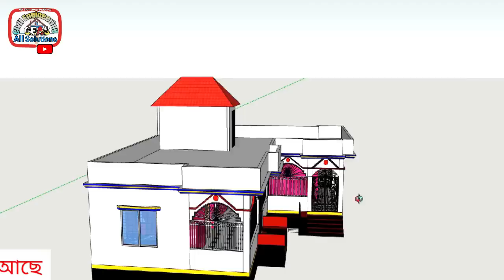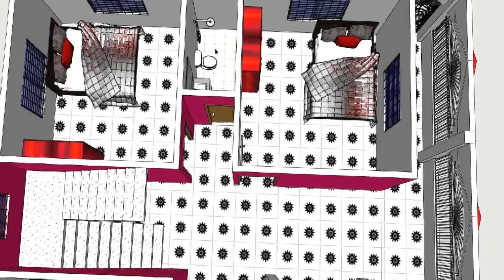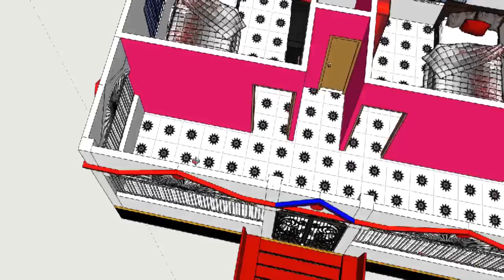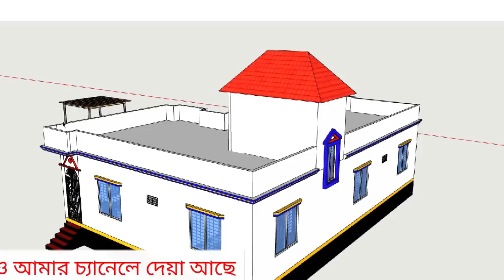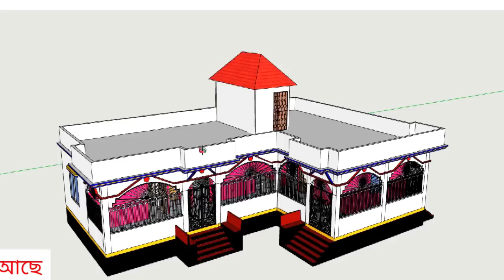এল টাইপ ৪ রুমের বাড়ির ডিজাইন ও খরচ। L Shaped 4 bedroom house design and cost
টিনশেড বাড়ির ডিজাইন  খরচ

Duplex house design and cost

Music*

Name:1.Spline
            2.The Coldest Shoulder

copyright full free music